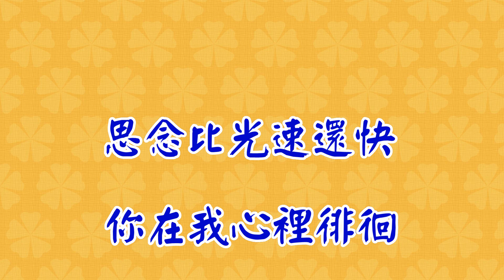謝軍 山谷裡的思念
滿眼清清的綠
浮現你甜甜的笑
我在遙遠的南方
思念北方的你

風兒輕輕的吹
花兒含羞的憂鬱
思念比光速還快
你在我心裡徘徊

向遠方揮揮手
那是愛情的方向
閉上眼睛微笑相思苦呀
美麗的雲南我愛上了你

山谷裡的小紅花
總在我心間縈繞
我盼望盼望早一點見到你
讓白雲捎去我的問候
帶走我的思念